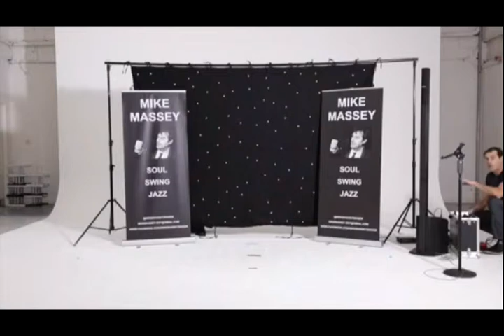The SENSATIONAL Mike Massey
Mike Russ Entertainments (MRE) Group Ltd